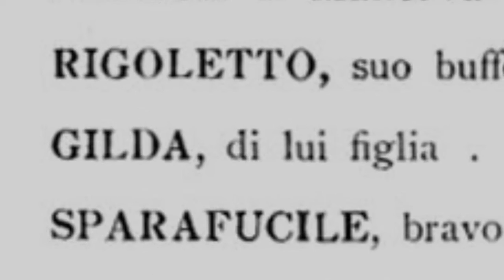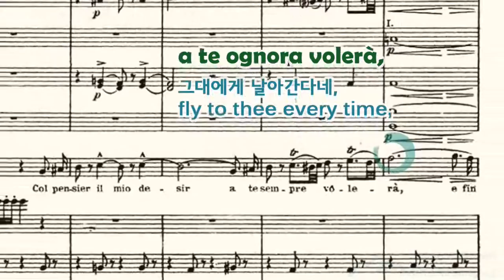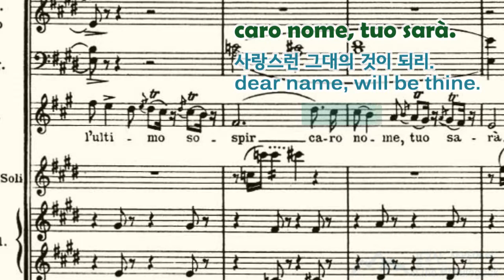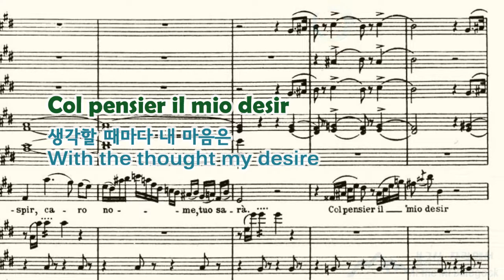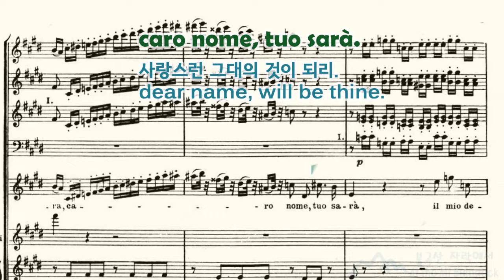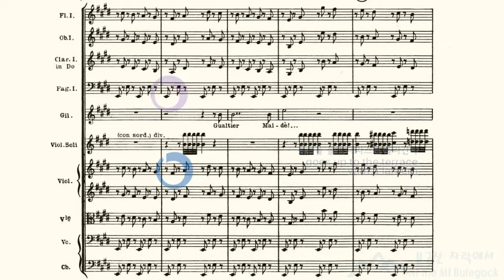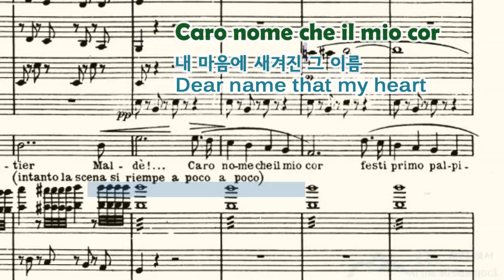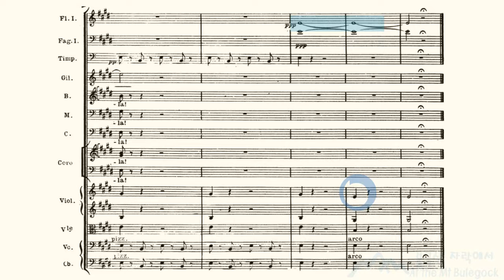Verdi Caro nome from Rigoletto / 베르디 그리운 그 이름【음악 읽기, 악보와 가사】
【READING MUSIC WITH THE SCORE AND LYRICS】 악보와 함께 마음으로 듣는 음악

베르디의 가극 리골레토 중에서
제1막 질다의 아리아 그리운 그이름
Giuseppe Verdi
Rigoletto
Gualtier Maldè! Caro nome

참고 영상 :
    "The Clown Prince of Denmark" Victor Borge의 피아노 코메디

Performers
 - main aria
    . Direcció d'escena: Monique Wagemakers.
    . Direcció musical: Riccardo Frizza.
    . Orquestra i Cor del Gran Teatre del Liceu.
    . Direcció del Cor: Conxita Garcia. / youtube
  - introduction part
    . Edita Gruberová(soprano)
    . Wiener Philharmoniker